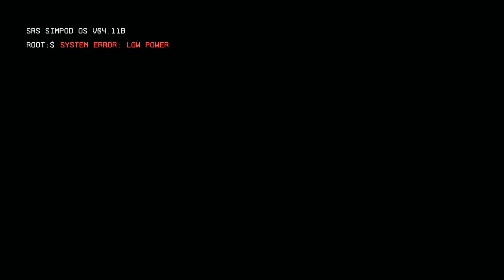Titanfall 2 is so UNBELIEVABLY Great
The greatest forgotten game of all time
►Socials: